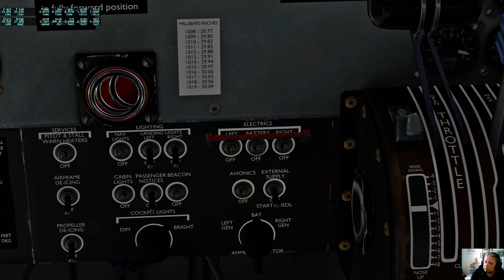X Plane 11 Torquesim Islander BN 2B 26, présentation en plein vol avec ma tête en direct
Comme promis je vous laisse mes liens Facebook et Discord.
Petite vidéo qui permet de voir ma tronche en caméra, ne vous sauvez pas nooonnn. Lol et en même temps une présentation en vol du BN 2B 26 de chez Torque sim.
Désolé pour le son avec ce casque, demain je change car encore des petits parasites.